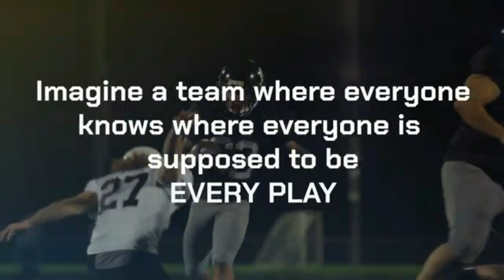One-on-One with Wolfe City's Coach Brad Smithey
Lone Star Gridiron's Tony Blalock sits down with Coach Charlie Roten from Wolf City and they discuss what we can expect in 2023 from the Wolves.